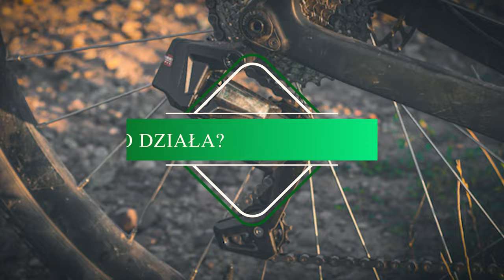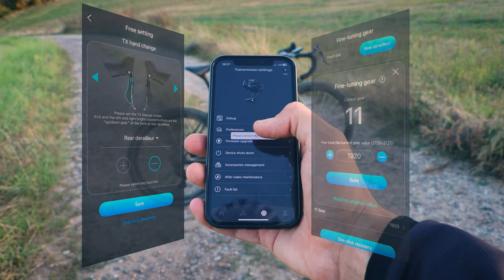Wheeltop EDS TX - czyli pierwsze chwile z elektroniką w gravelu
Cześć!

Dzisiaj chcielibyśmy zaprezentować wam elektroniczne przerzutki od chińskiego producenta Whelltop, czyli model EDS TX w wersji DISC, czyli na hydrauliczne hamulce tarczowe.

Jest to swego rodzaju rzut oka na ten osprzęt od Wheeltop gdyż niedane nam było jeszcze pojeździć zbyt długo, a nie omieszkamy nagrać "filmu długodystansowego". Ciekawi jesteśmy jak poradzi sobie EDS TX.

Infraction Exhale